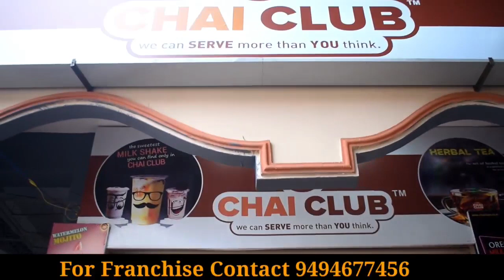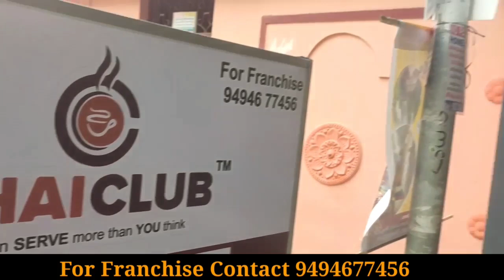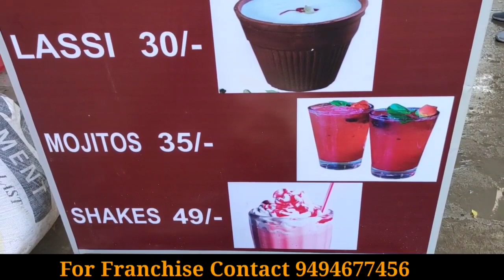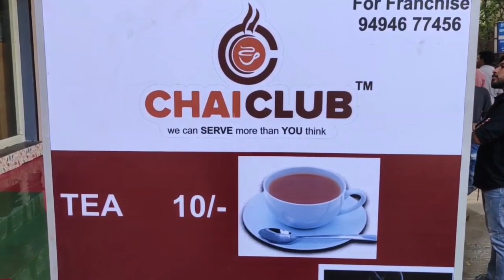మీ సొంత ఊరిలో మిమ్మల్ని మీ కాళ్ళమీద నిలబెట్టే అద్భుతమైన బిజినెస్ | మాతో చేతులు కలిపితే విజయం తథ్యం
Medical Representative Turns to Chai Club Franchisee Owner | See & Join With Our Excellent Team |

మీ ఊర్లోనే ఉంటూ మీరొక సక్సెస్ ఫుల్ బిసినెస్ గా ఎదగండి. Chai club franchisee తో మీ భవిషత్తుని బంగారు మయం చేసుకోండి. మీకు అన్ని రకాలుగా మీకు సహాయం చేస్తాం. వివరాలకు 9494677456 కి ఇప్పుడే కాల్ చేయండి.